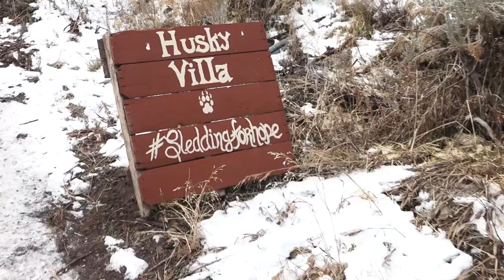Have The Sled Dog Experience With Luna Lobos' Jr Musher Program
Meet the dogs who love to run over at the Luna Lobos Sled Dog Ranch! They have an amazing Jr. Musher program that gives kids an unforgettable experience!